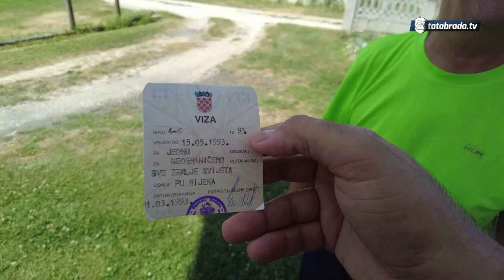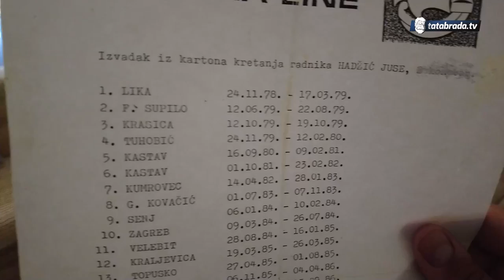Bosanski mornar! - Tukao se sa majmunom i borio protiv gusara!